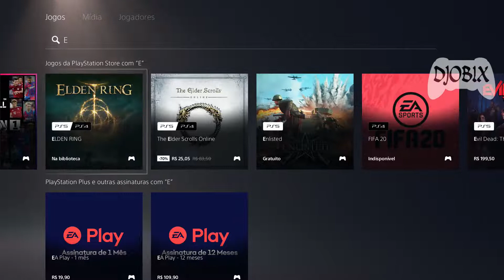Elden Ring: Save do PS4 para o PS5 - Como importar o save no PS5 | Canal do Djobix de Gameplay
Fala little amigles, aqui soy yo: Djobix!  Vamos ver agora como fazer a exportação e importação do save do ps4 do Elden Ring parao PS5. O processo de save não é automático, porque é outra versão de jogo que roda no PS5. O processo é simples e rápido, bora lá!

00:00 Save do Elden Ring do PS4 para o PS5
00:10 Instalar as duas versões
00:25 Como instalar as duas versões
01:01 Baixar o save do PS4
02:19 Importando dados
03:13 Deletando a versão de PS4
02:49 testando o jogo
03:33 Gameplays